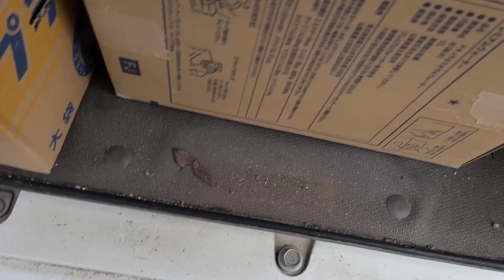ドライブしてみた！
助手席空いてまちゅ。